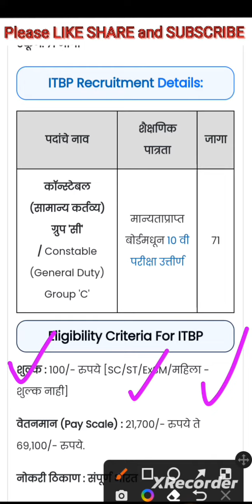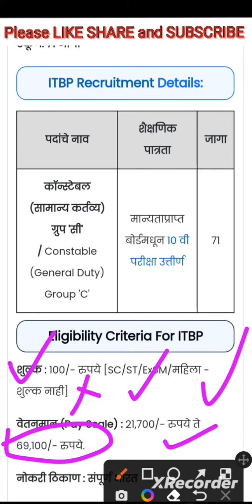ITBP RECRUITMENT 2023 GD